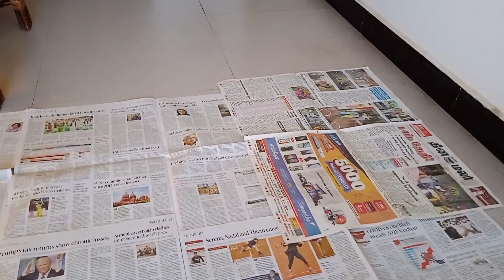Merry Christmas Eve/Preparing our garden for 2021.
hey guys,
hope u all are good.